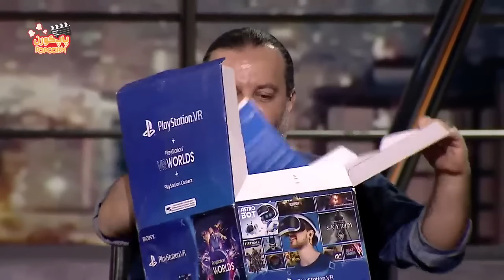Hamrefigh 13 | نسخه کامل برنامه همرفیق شهاب حسینی قسمت ۱۳ با حضور پیمان قاسمخانی و مهراب قاسمخانی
درباره برنامه همرفیق:
برنامه همرفیق ترکیبی و گفت‌وگو محور با اجرای شهاب حسینی و حضور مهمان‌های سرشناس، در حال و هوایی تازه مخاطبان‌اش را شریک لحظاتی گرم و جذاب می‌کند.

مجری برنامه همرفیق: شهاب حسینی
پیمان و مهراب قاسمخانی، دو دوست و برادر و هنرمند سینما و تلویزیون مهمان قسمت ۱۳ همرفیق با شهاب حسینی هستند.

 برنامه همرفیق:
همرفیق یک برنامه ترکیبی و گفت‌وگو محور با کارگردانی و اجرای شهاب حسینی و تهیه کنندگی حسن خدادادی است. در هر قسمت از این برنامه جذاب، هنرمندان محبوب و چهره‌های سرشناسی به عنوان مهمان حضور خواهند داشت.

 برنامه همرفیق پنجشنبه ها ساعت ۹ شب از کانال پاپ کورن مدیا.